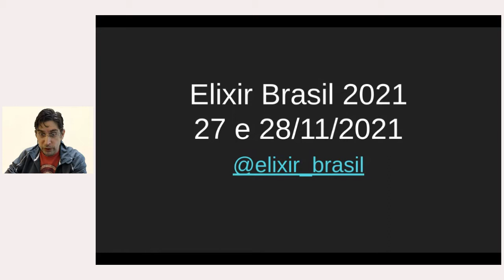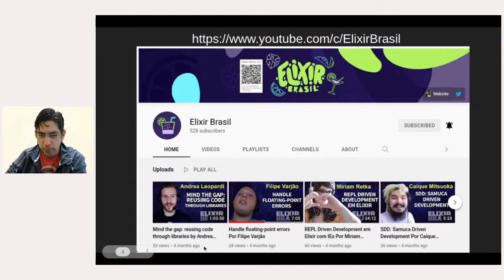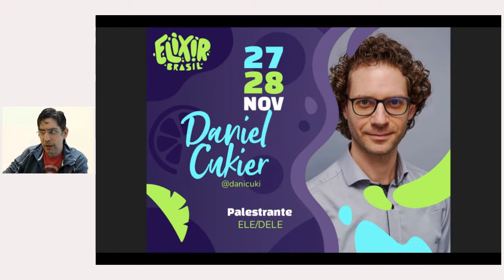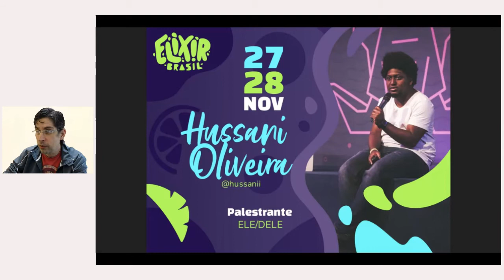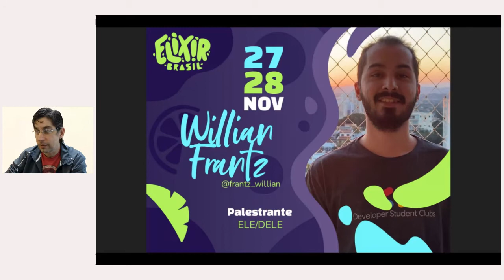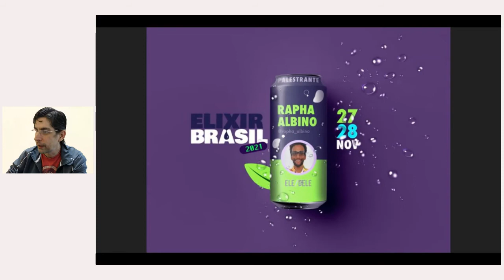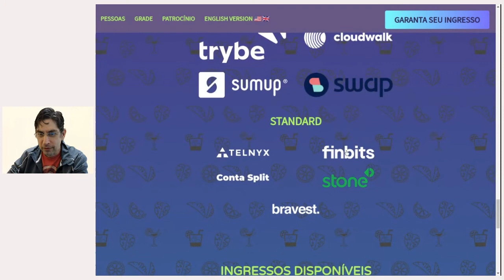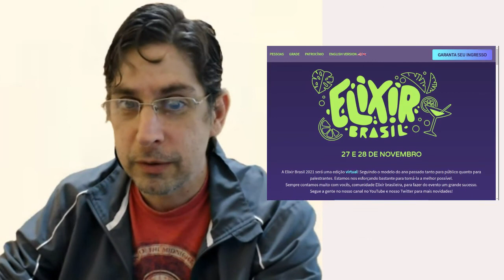Elixir Brasil 2021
Guilherme de Maio: Desenvolvedor com foco em Back-End e um dos organizadores do ELUG São Paulo